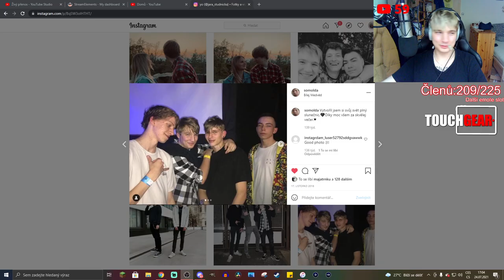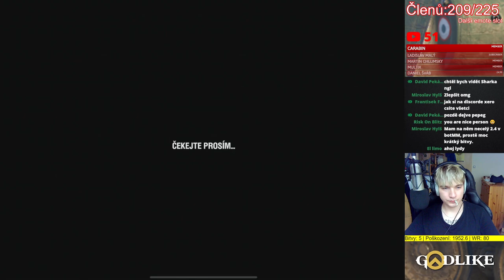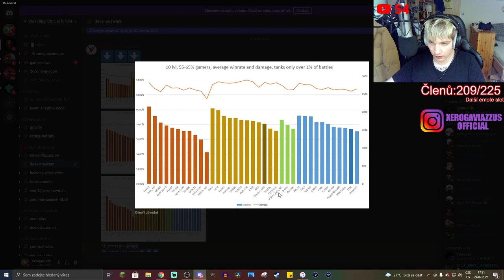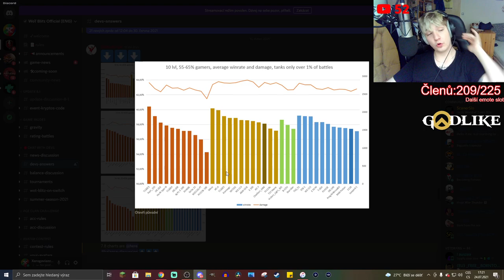Už i šestky V BEDNÁCH? - Jaký je Bretagne Panther?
Njoy!

Sponzoři:
Jiří K.
Pavel Kabát
DRACULA
Tomáš Airy Kořistka
DiraxCz
Kloktator Broken
iTzkoblizek
Thomas Karasek